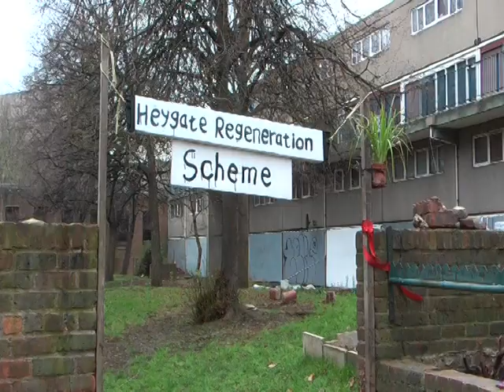Cllr Fiona Colley - Southwark's Cabinet Member for Regeneration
Fiona Colley talks about regeneration/social cleansing at the Elephant & Castle.